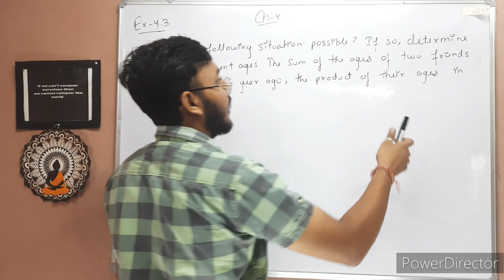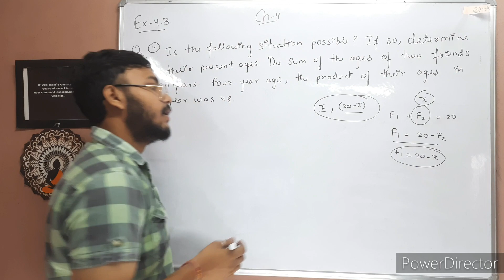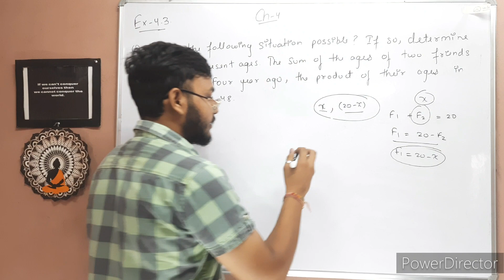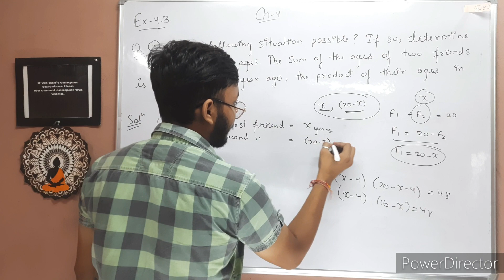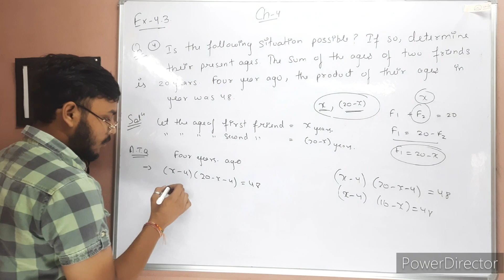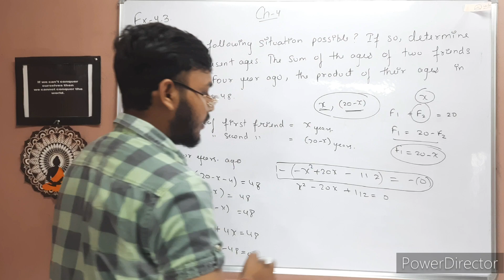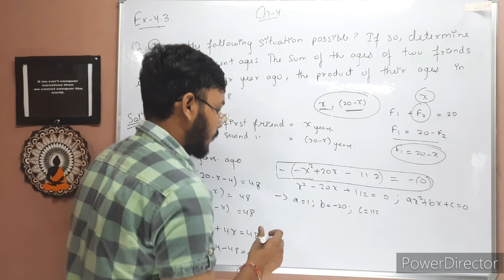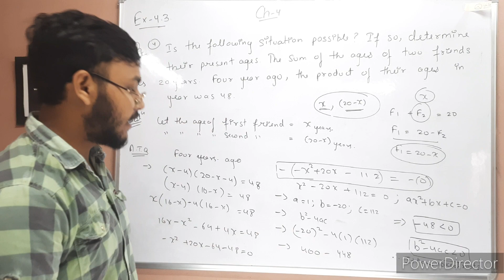Exercise – 4.3 | Question no.4 | New Syllabus | Class 10th Maths NCERT | Lecture 28